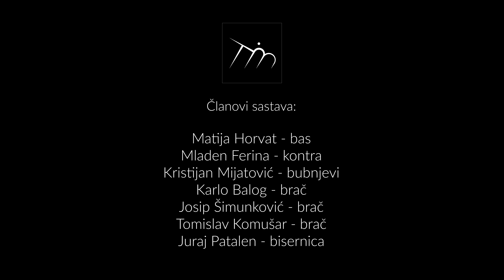Tamburaši iz Markuševca - PROMO 2023 [4K]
Dragi prijatelji, s ponosom vam predstavljamo naš prvi promo video!
Zapratite nas i na našim društvenim mrežama i pretplatite se na naš Youtube kanal.
Veliko hvala svima koji su nas podržali i bilo kako sudjelovali u stvaranju ovog videa!

Pred tvojim vratima - J.M. Stanić / J.M. Stanić / J. Patalen
Sve je s tobom - M. Buljan / M. Buljan / J. Patalen
Afrika - D. Dvornik / D. Dvornik / J. Patalen

Stilist: Ivan Friščić
Šminka: Karla Lemaić

Članovi sastava:
- Matija Horvat - bas
- Mladen Ferina - kontra
- Kristijan Mijatović - bubnjevi
- Karlo Balog - brač
- Josip Šimunković - brač
- Tomislav Komušar - brač
- Juraj Patalen - bisernica

Ne polažemo nikakva autorska ili druga prava na izvedena djela. Sva prava skladbe pripadaju njenim autorima i izvođačima.